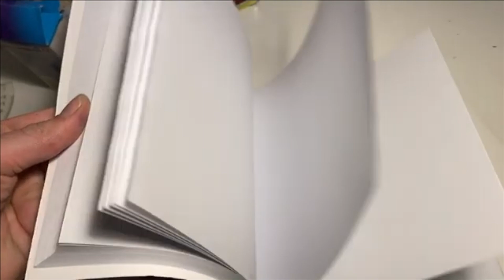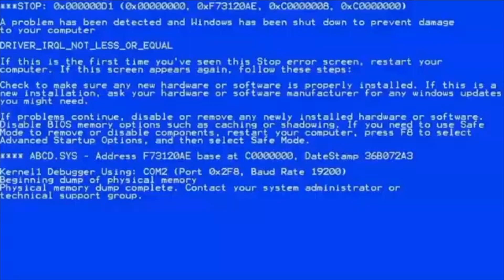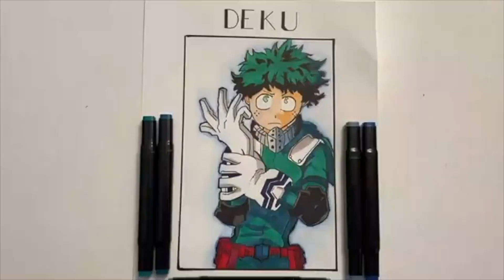Haky Art nous montre comment il dessine Deku de MHA !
➽ Mon Matériel dessin :

► Papier pour Crayon et Aquarelle